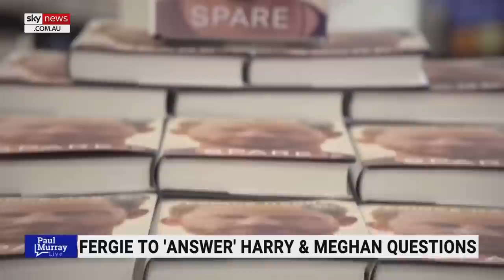Prince Andrew’s chances of successfully clearing his name are ‘slim and none’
Prince Andrew has “two chances of success” at clearing his name, says former BBC Royal Correspondent Michael Cole.

“Slim and none,” he told Sky News host Paul Murray.